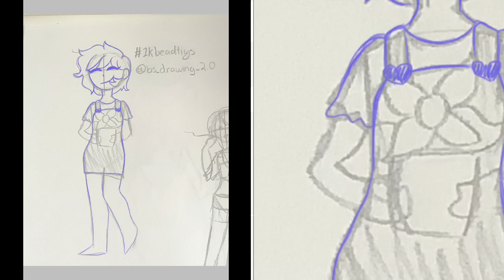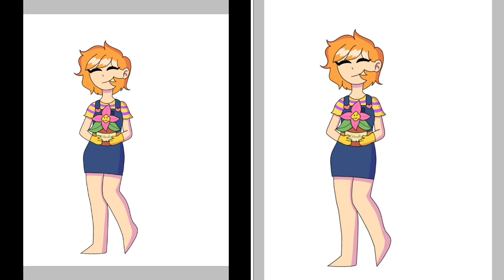Dtiys by @/bs_drawing2.0 on Instagram (speedpaint)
Decided to join a Dtiys!

Heres the link to the post if you want to join too!

Time Taken
56 mins